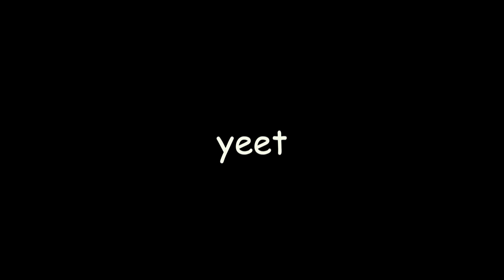I'm So Lit - A Bo2 Montage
Just some more bo2 clips I didn't plan on using so I threw them into this lol big thanks to BCE again go check him out